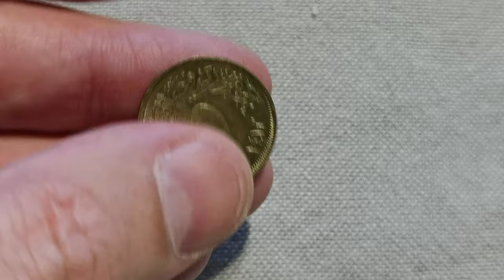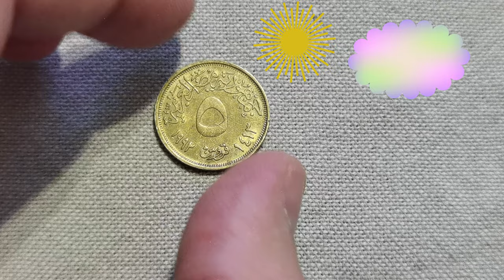5 Qirsh 1992 Egypt